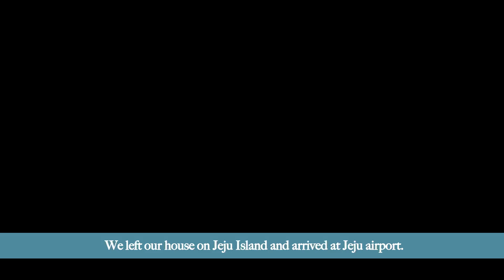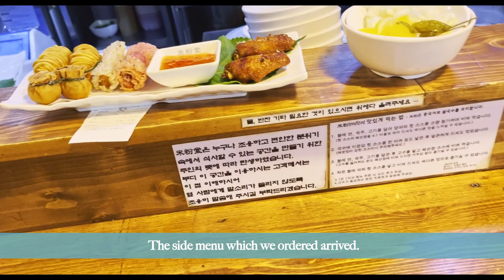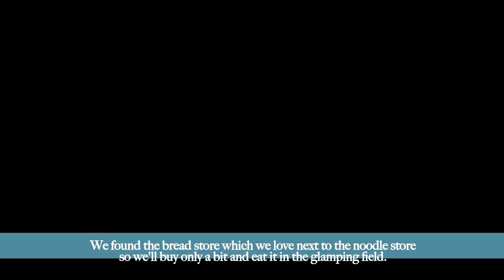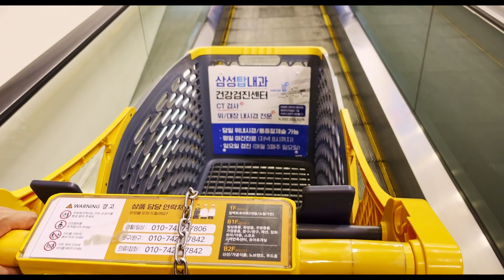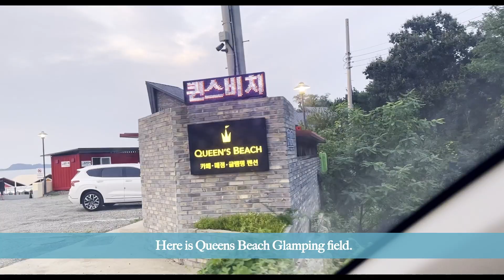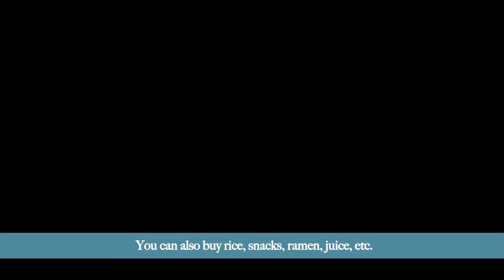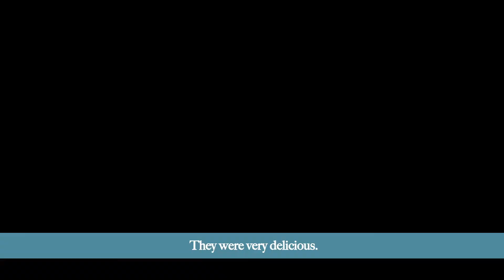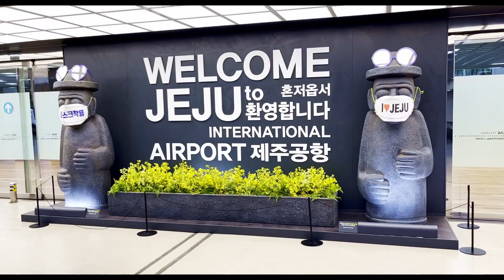Living in Korea | Glamping on Sungjae Island and Our daily life.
Welcome to our show !!  We are Happy Side Raise couples.  I live in Jeju Island, South Korea.  Today's video is a vlog of a few days we went to Glamping to Sungjae Island, which can be reached by car from Seoul.  I tried to make a video of that situation.  We hope you enjoy it!